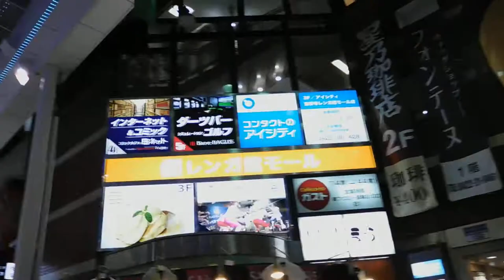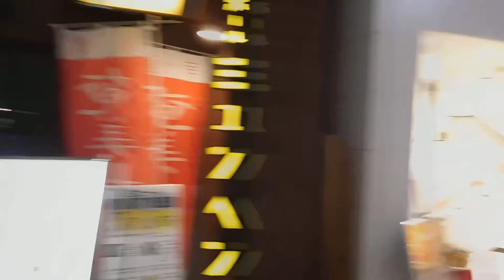クリスマス2018吉祥寺駅前20190111アーケード街 を歩いてみたDSCN4035